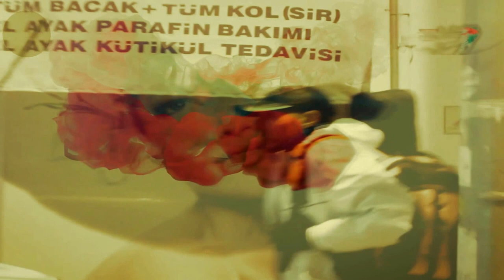شكري العروسي -ياريتني ... Oshkey-i wish if i could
كلمات والحان وغناء:شكري العروسي